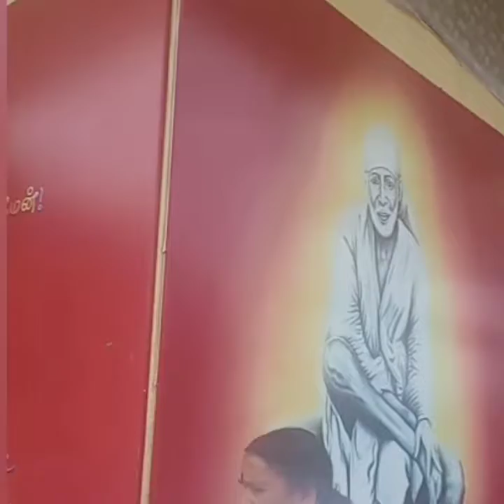SEERADI SAI BABA TEMPLE YEDAPALLI /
seeradi sai baba temple darisanam yedapalli coil darisanam